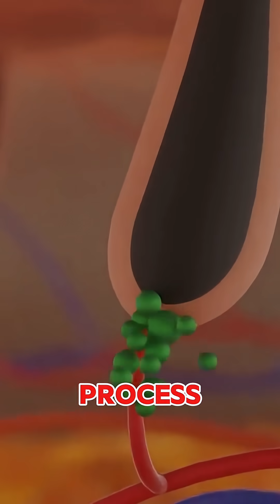Have you ever wondered why little white flakes fall out when you scratch your head?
Have you ever wondered why little white flakes fall out when you scratch your head? That's dandruff. It's caused by a type of fungus called malicetia. This fungus naturally lives on your scalp and feeds on the oils your skin produces to stay moisturized as it breaks down these oils, it creates an acidic substance as a byproduct. That acid can irritate your scalp and throw off its normal balance, making the skin more sensitive than usual. In response, your body speeds up the renewal process of skin cells to try and repair the irritation. But when. skin cells turn over too quickly, they don't shed in the usual way. Instead, a buildup of dead cells forms on the surface, and eventually they fall off invisible flakes. That's what we call dandruff. Sometimes these flakes are small and dry, but other times they can clump together, feel greasy and even create thick, itchy patches or crusty spots on your scalp. It might look a little unpleasant or feel uncomfortable, but it doesn't mean you're dirty or unhygienic. It's simply your scalp reacting to irritation, and the good news is it's not contagious and can be managed with the right care.